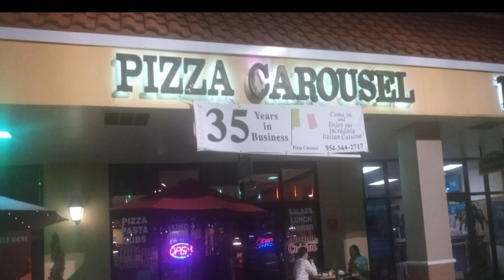Pizza Reviews, 35 years in business and you call this Pizza! A Real Pizza Review By A Real Italian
You boast about being in business for 35 years and you call this Pizza!
 If you would like to see Frank Gallo do a collaboration review with Dave Portnoy from One Bite Pizza Reviews Please leave a comment below and please leave one on his videos as well.